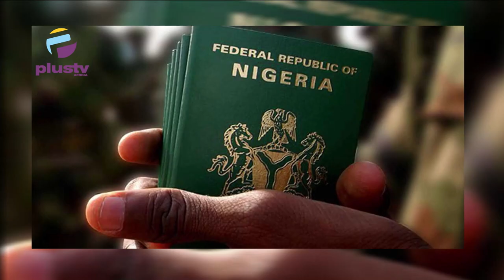“APC Is Preparing For Re-Run” - Labour Party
The National Chairman of the Labour Party, Mr. Julius Abure, has urged members of the party to be alert, following information available to him that the All Progressives Congress, APC, was already preparing for a possible re-run of the 2023 presidential election.

This, he explained, was because the ruling party was aware the tide was heavily tilted against it in the ongoing legal challenge to the presidential election results as declared by the Independent National Electoral Commission, INEC.

Acting National Publicity Secretary of the party, Obiora Ifoh, in a statement quoted Abure as calling on the over 10 million members of the party to be “on the alert and get ready to further humiliate APC and its government in the polls if their sinister plot fails to materialize.

Ritchard Wokocha, Professor of Law , Rivers State University